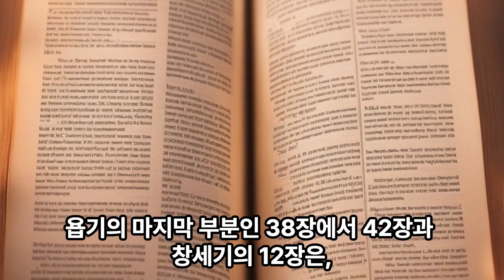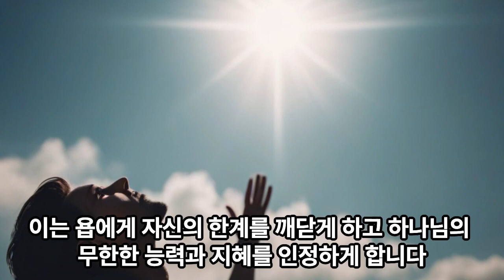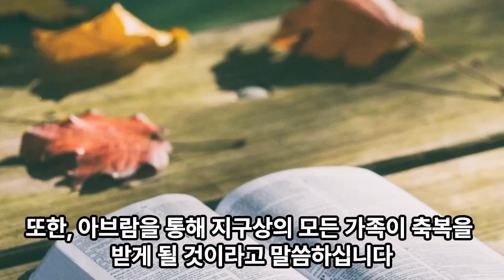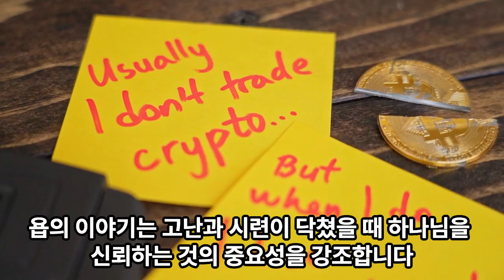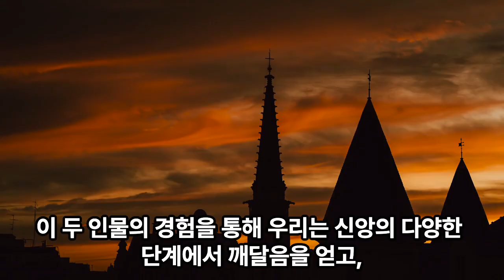365 연대기성경일독 ㅣ "하나님의 응답과 약속의 시작: 욥기와 창세기의 교훈"(욥기 38-42장 창세기 12장)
365 연대기성경일독 ㅣ "하나님의 응답과 약속의 시작: 욥기와 창세기의 교훈"(욥기 38-42장 창세기 12장)

음원출처 : 크리스찬 BGM